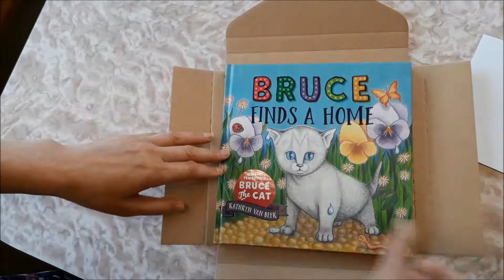Something in the post for the 'first baby'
The Prime Minister of New Zealand is having a baby, so to coincide with my book launch this weekend I put a copy of my book in the mail for her and her 'first bloke'. Fellow 'Bruce Finds A Home' readers will be in esteemed company!